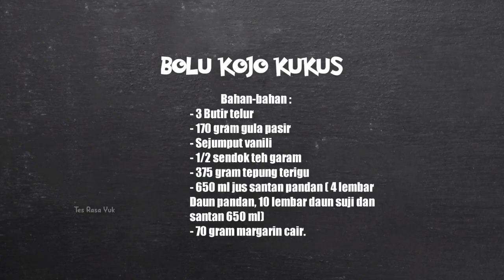TANPA MIXER‼️CARA MEMBUAT BOLU KOJO KUKUS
Cara Membuat Bolu Kojo Kukus Khas Palembang
Bahan Bahan
* 3 Butir Telur
* 170gr Gula Pasir
* Sejumput Vanili
* ½ Sendok Teh Garam
* 375gr Tepung Terigu
* 650ml Jus Santan Pandan (4 Lembar Daun Pandan,10 Lembar Daun Suji Dan Santan 650ml)
* 70gr Margarin Cair